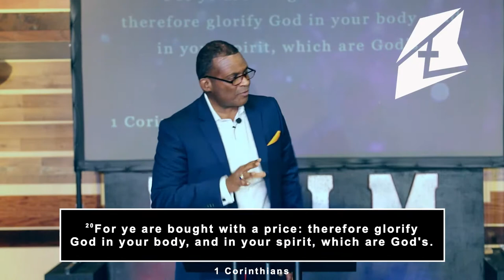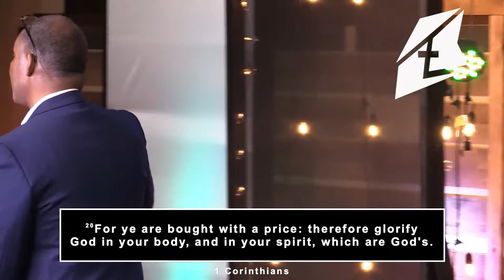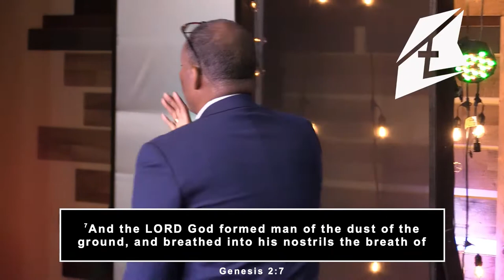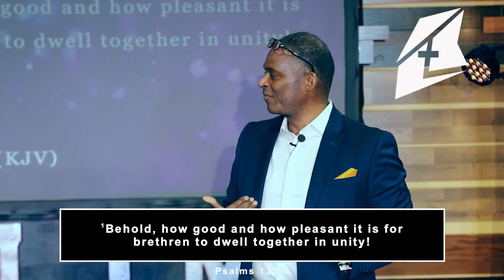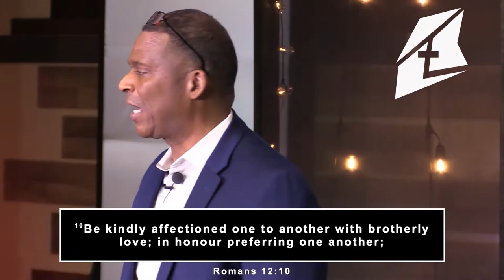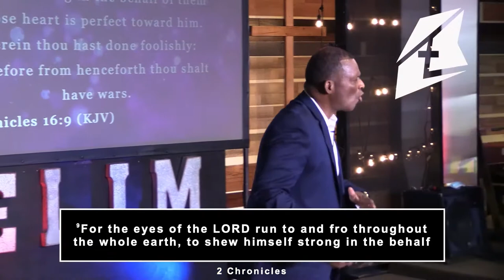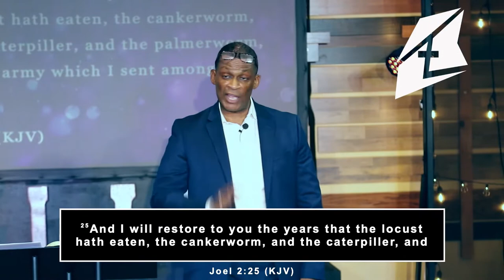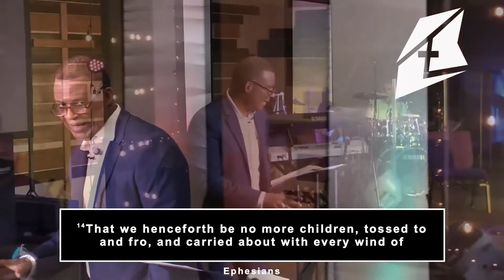THE MERGER AND THE ACQUISITION